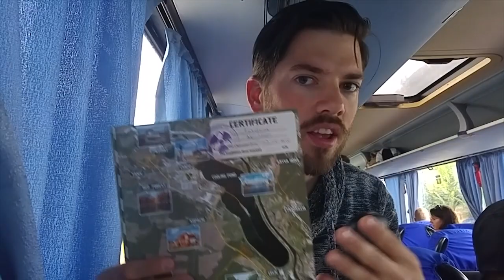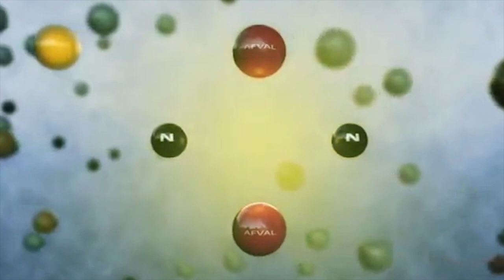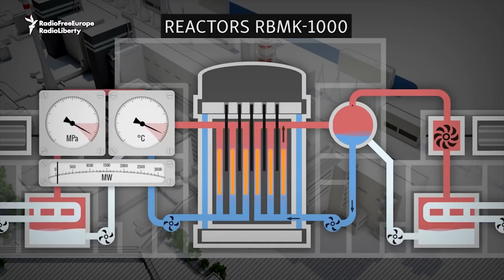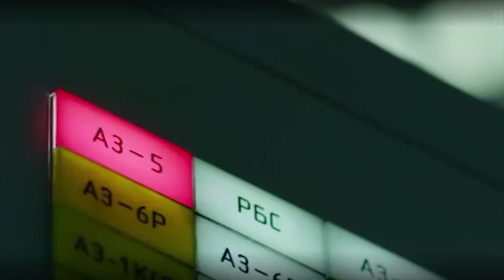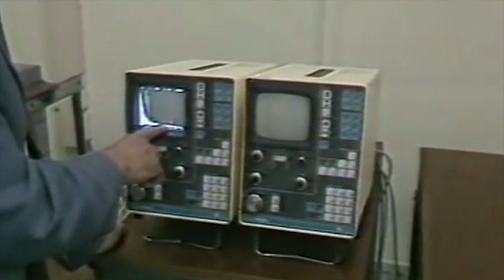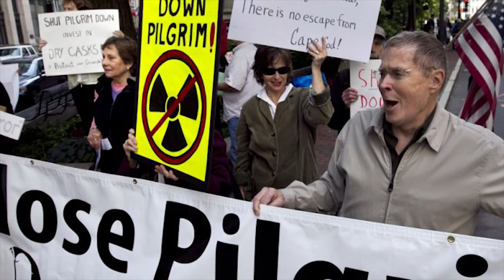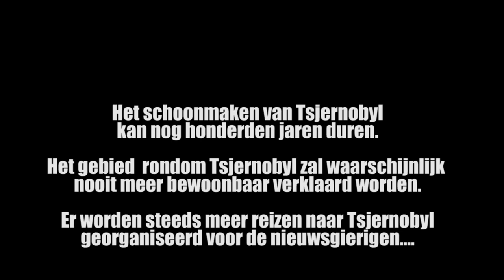Oude versie: De kernramp van Tsjernobyl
OUDE VERSIE

In de nacht van 26 april 1986 ontplofte reactor 4 van de kerncentrale van Tsjernobyl.

Deze film gaat over de oorzaken van de ramp, hoe men de ramp onder controle probeerde te krijgen en de langdurige gevolgen van de ramp.

Daarnaast wordt er een blik geboden in de verlaten stad Pripyat.